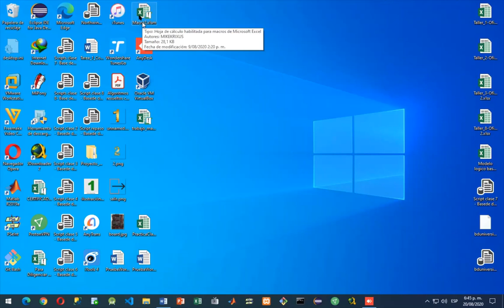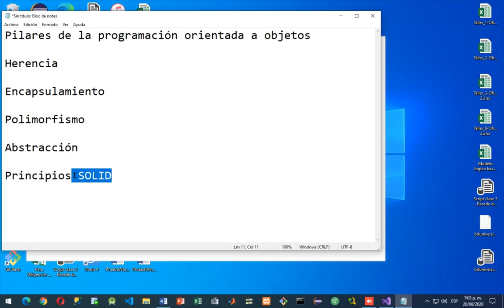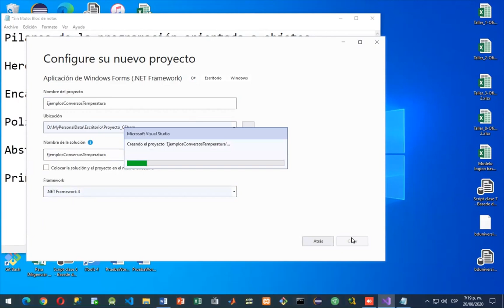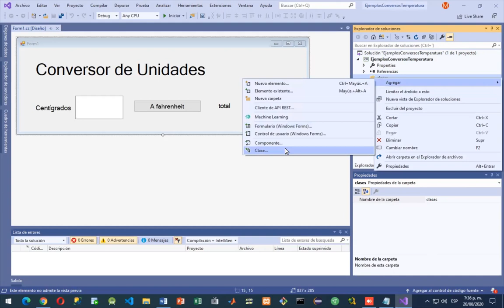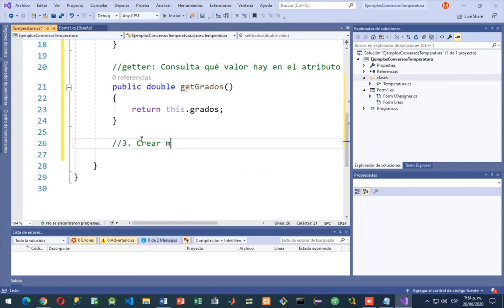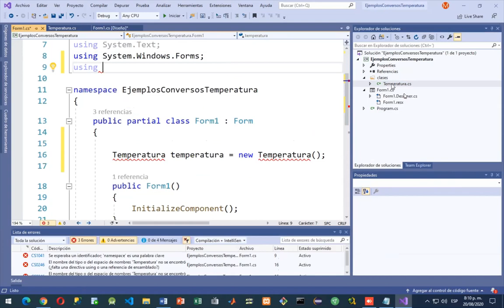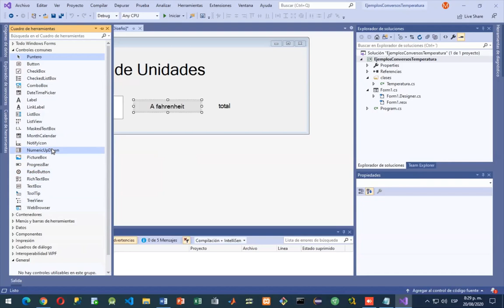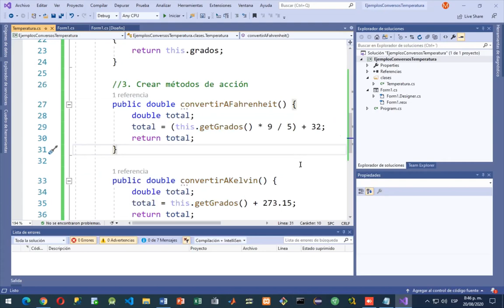Clase 2 - Programación en .net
En ésta sesión se realiza otro ejercicio reforzando la implementación básica de Clases, Métodos setter y getter, instancia y objeto.